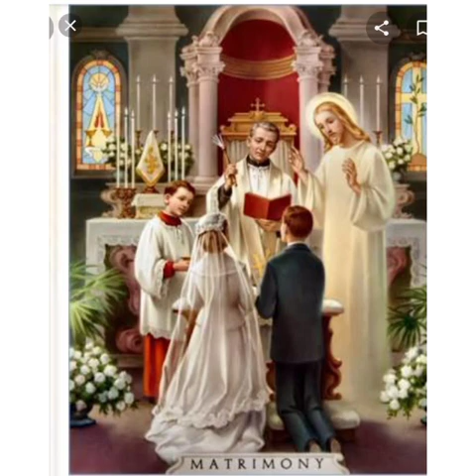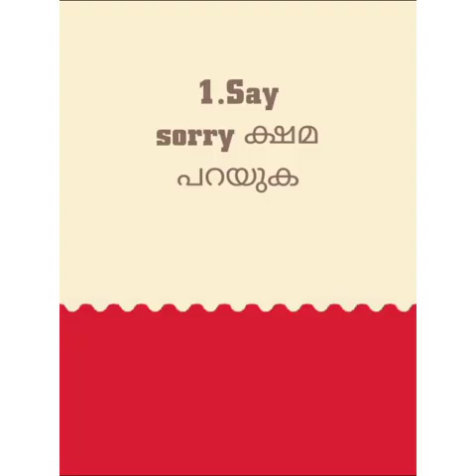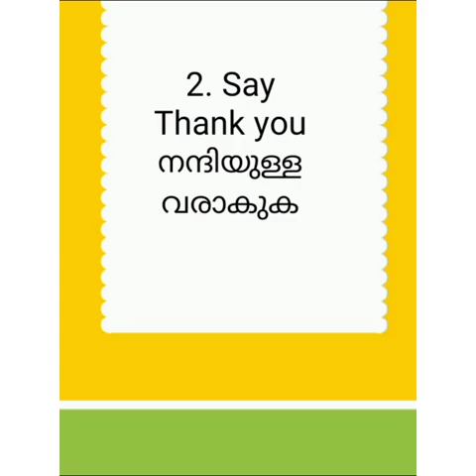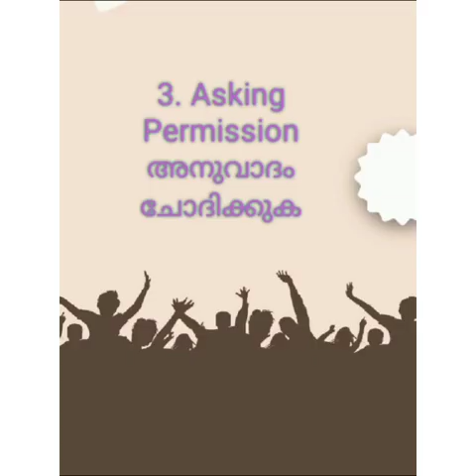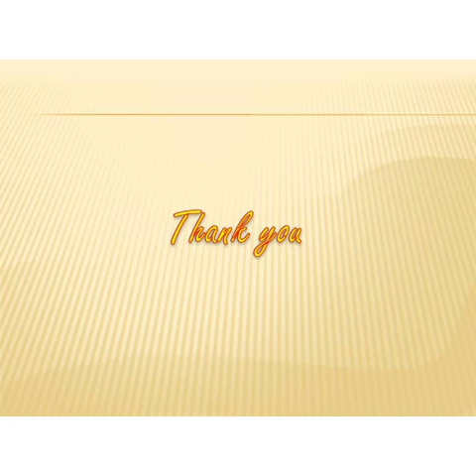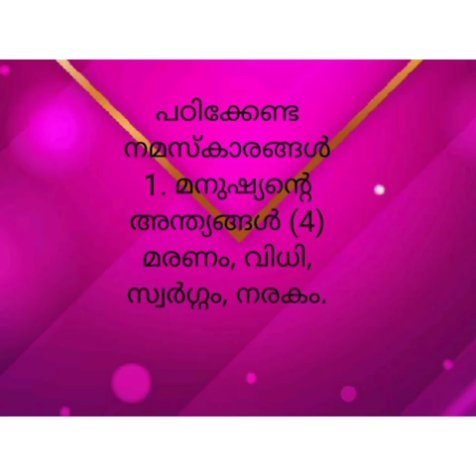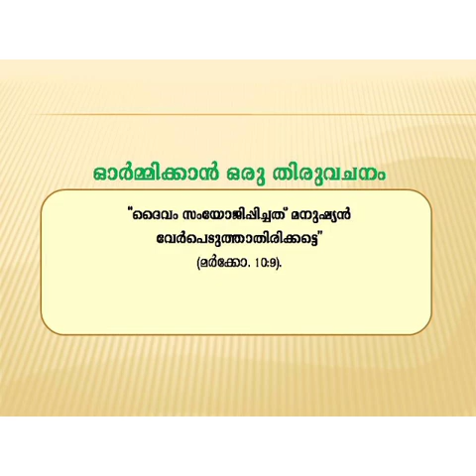Catechism|Class 4| Lesson 13 | Part II | Syro-Malabar| Palai Diocese